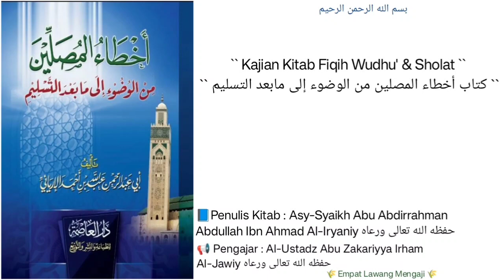Akhthoul Mushollin | 09 | Seputar Penggunaan air | Al-Ustadz Abu Zakariyya Irham Al-Jawiy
Majlis 9

BAB 1
KEKELIRUAN DALAM WUDHU
🔴 Kekeliruan seputar penggunaan air